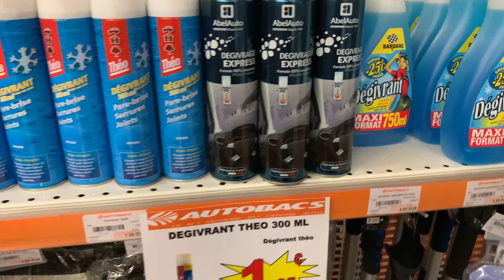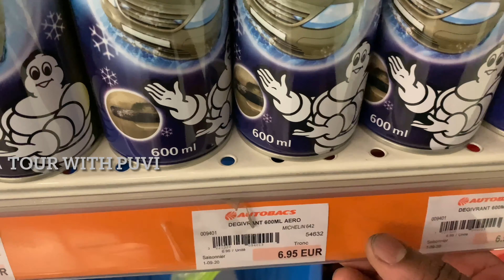wiper blade பணிகாலத்தில் ஏன் பயன்படுத்த கூடாது , wiper blade tamil, France Tamil mechanic